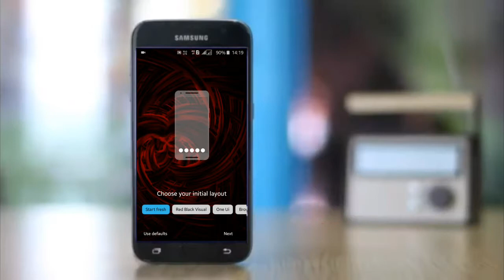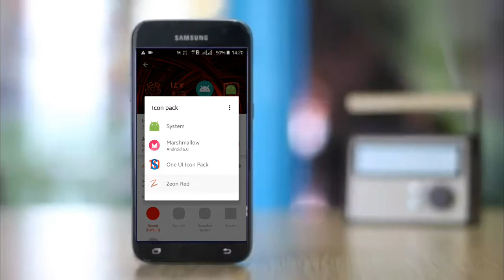RED BLACK VISUAL | NOVA SETUP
This backup is awesome

Nova Launcher.. DOWNLOAD FROM GOOGLE PLAY

ZEON ICON PACK. DOWNLOAD FROM GOOGLE PLAY